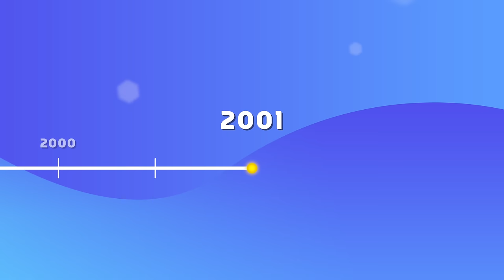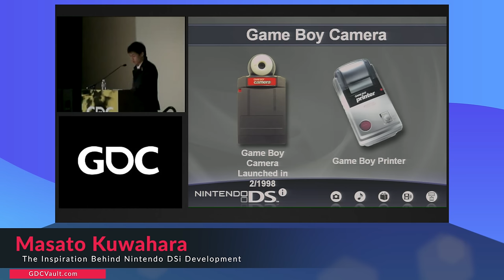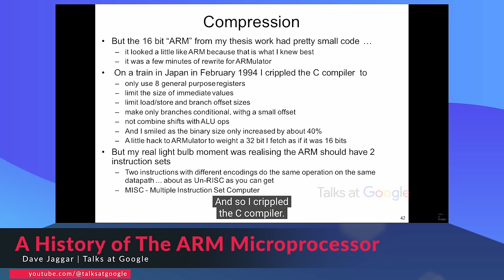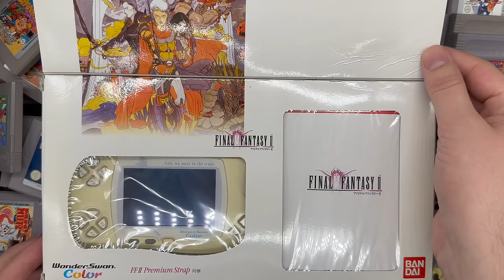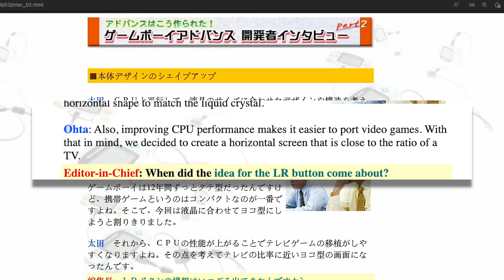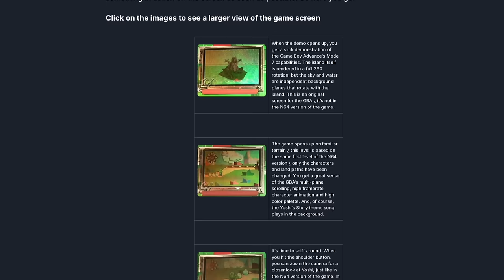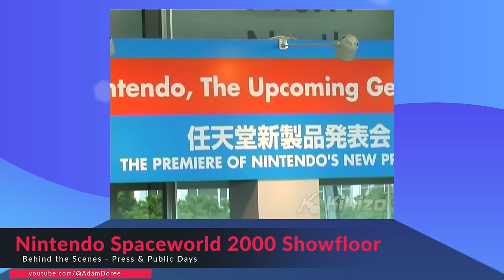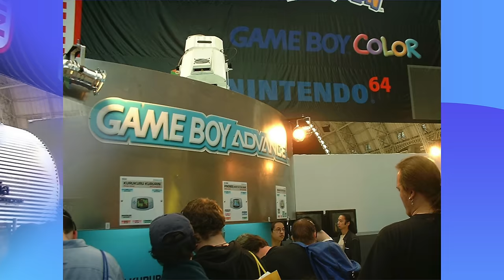History and Development of the GBA - 1994 - 2001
Take a deep dive into the development history of the GBA, starting in 1994, and ending with its release in 2001! Find out about prototypes, dev kits, unreleased console variations and more! Enjoy.

Video contents:
00:00 Intro / Background
00:45 1994 - Arm and the Atlantis Project
05:48 1996 - Game Boy Life Support... / Competition Approaches!
06:31 1998 - Game Boy Color releases, GBA Development Begins!
09:44 1999 - Dev Kits Sent Out / Preparing For Launch!
11:33 2000 - Spaceworld / ECTS Reveals!
14:48 -2001 - The GBA Is Finally Here! Launch / My Memories

The Game Boy Advance is one of the most iconic handheld gaming consoles of all time. Launched in 2001, it was Nintendo's first 32-bit handheld and boasted an impressive library of games. But the GBA's development story is a fascinating one, with a rich history dating back to the mid-1990s.

In 1994, Nintendo began talks with British chip manufacturer ARM to supply new chips for their next generation handheld, codenamed Project Atlantis. The rumors at the time were ambitious, suggesting the console would feature a 32-bit CPU, 3D graphics rivalling the PlayStation and Saturn, and a 30-hour battery life. But after a while, the rumors began to fade away, and Nintendo continued to release upgraded versions of the classic Game Boy line.

By the late 1990s, however, the technology was looking outdated, and competitors were beginning to emerge. In 1998, the Game Boy Color and SNK's Neo Geo Pocket both released, prompting Nintendo to officially begin work on the Game Boy Advance. It took the next two years to develop and finish the GBA internally, and it was finally released to the public in 2001.

The GBA was actually the direct successor to the cancelled Project Atlantis, rather than the Game Boy Color. It also used an ARM processor, the ARM7DMI, which was an upgraded version of the 710 that was going to be used in Project Atlantis. The GBA also had four buttons instead of the GBC's two, with the X and Y buttons swapped for shoulder buttons instead.

Nintendo began sending out GBA development kits to potential developers in 1999, and by the end of the year, they had already sent out over 1,000 boards. Gaming news website IGN got a hands-on with one of these boards for an article at the time, giving us a glimpse of what developers would have been working with.

In 2000, Nintendo publicly announced the GBA at a conference at their own show called Spaceworld in Japan. The event spanned several days and was open to the public as well as the press. There were several unreleased color variants of the system shown off, including clear with blue buttons, silver with blue buttons, and clear purple with orange buttons. There was also a berry red variation, which while not shown off at Spaceworld, was given out with Dev kits.

Finally, in 2001, the GBA was launched worldwide. It was the first console many people got on launch day and had a library of games that many still hold dear today. Its legacy can still be felt in the world of handheld gaming, and it's a testament to Nintendo's ability to create consoles that stand the test of time.

See the pinned comment for references!

Check out my Discord server to join my amazing community and chat between these videos!